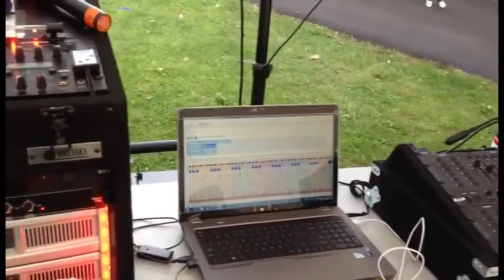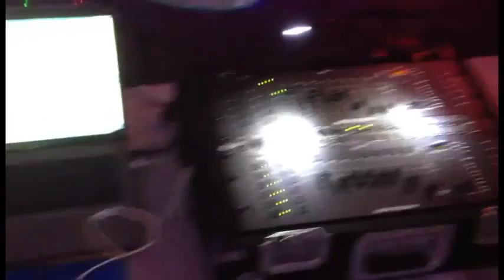Lone Pines Captain and Crew Closing The Season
Return to editing